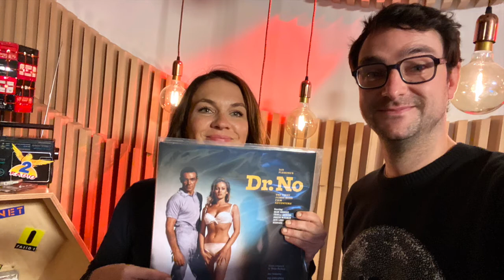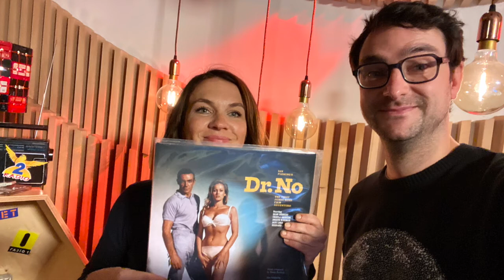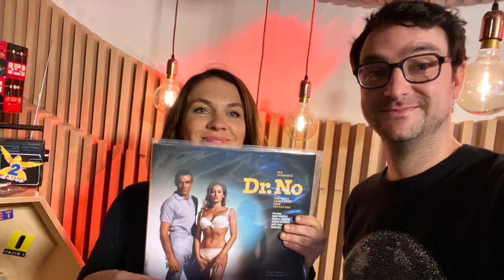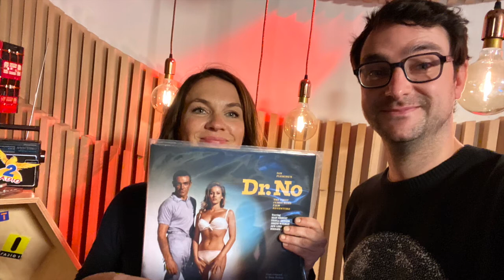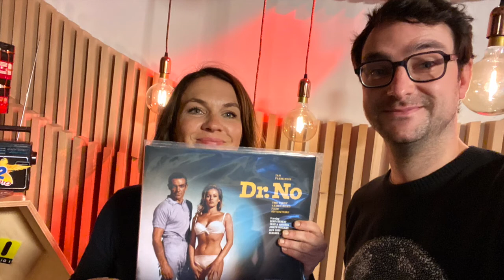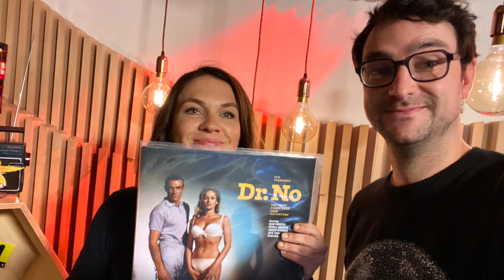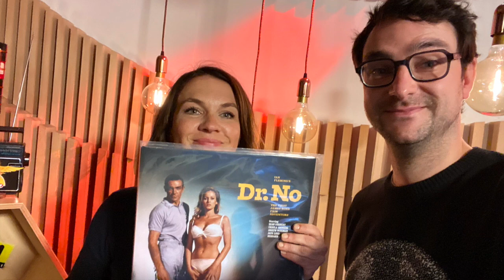'The Original Soundtrack' op De Madammen (Radio 2)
Woensdag 7 oktober 2020 was ik te gast bij De Madammen op Radio 2! Ik lichtte er een tipje van de sluier van wat je zoal in het boek kan lezen 😏 📖 Bedankt voor de ontvangst, Siska Schoeters!